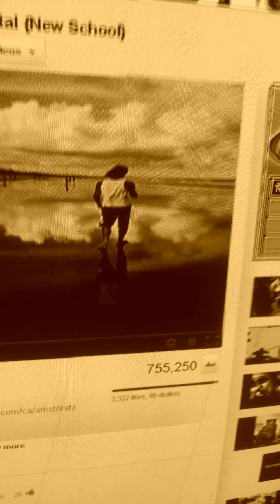That I'm dreaming-Nastion freestyle